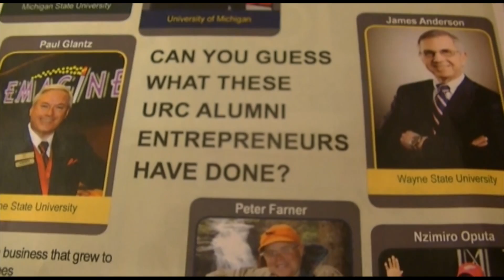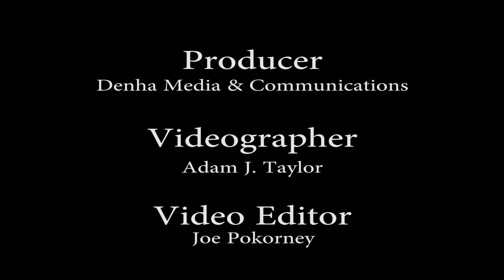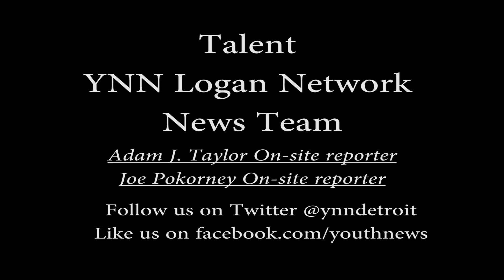Entrepreneurship helps Graduates find success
Alumni from Michigan's University Research Corridor Schools talk about finding success by embracing entrepreneurship at the 2013 Detroit Regional Mackinac Policy Conference. YNN Logan Network Reporters Joe Pokorney with Adam J. Taylor report from the Porch of the Grand Hotel. YNN was founded by the Detroit Regional News Hub in collaboration with Wayne State University and Detroit Public Television. It is produced by Denha Media & Communications.